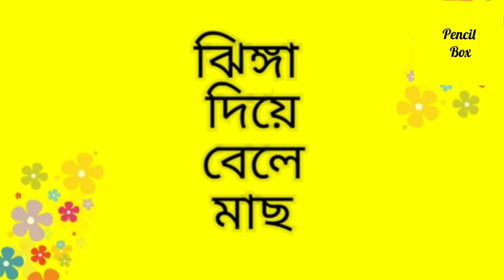দুই রকমের সবজি দিয়ে বেলে মাছ রেসিপি!! Bele Macher Recipe!! Fish Curry!! ছোট মাছের চচ্চড়ি!!fish